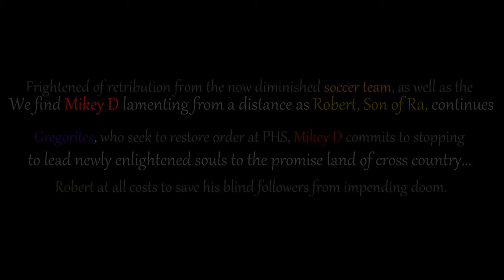Egypt on their Minds - Rob LaMarre Superstar (2018 Re-recorded and Re-mastered)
We find Mikey D lamenting from a distance as Robert, Son of Ra, continues to lead newly enlightened souls to the promise land of cross country. Frightened of retribution from the now diminished soccer team, as well as the Gregorites, who seek to restore order at PHS, Mikey D commits to stopping Robert at all costs to save his blind followers from impending doom.

Lyrics by Robert LaMarre, Ryan Moran and Jacob Schissel
Performed by Ryan Kelley, Mike Romero, Trevor Berry, and Rob LaMarre Superstar.

Created in 2010 by the Pembroke High School Cross Country Team